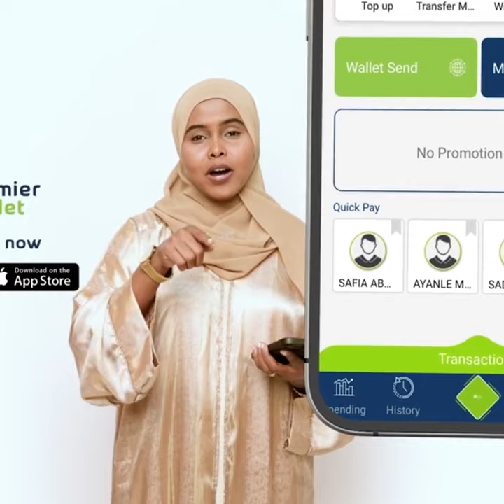Maxkamadda Rafcaanka Gobolka Banaadir oo jku dhawaaqday xukunka ninkii ku eedaysnaa in uu gubay.....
Maxkamadda Rafcaanka Gobolka Banaadir oo jku dhawaaqday xukunka ninkii ku eedaysnaa in uu gubay xaaskiisa.